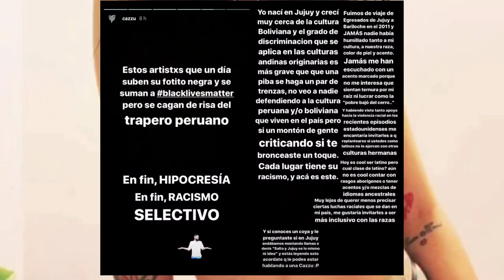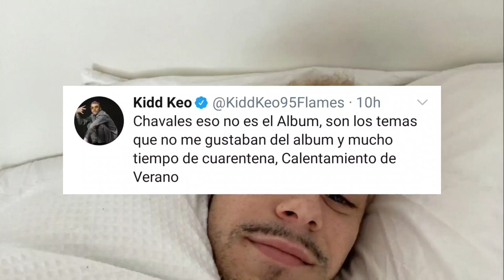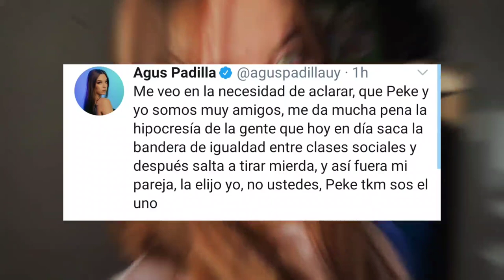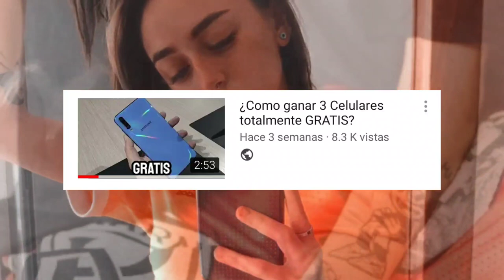Cazzu le dice HlPÓCRlTAS a los artistas | Agus Padilla defendió a Peke 77